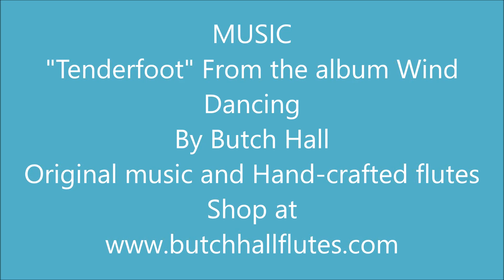Paws and Stripes a Portrait of BRUISER by Kathy Morrow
ATTENTION: THIS PORTRAIT OFFER CLOSED  DEC. 31, 2020
PawsAndStripes.Org is a Non-profit group that works with Veterans and the dogs they train to become service dogs.
Two lives saved...Helping dogs - helping Heroes.  PawsAndStripes.Org

This is a quick video of a "Bruiser" It is 5x7 and matted 8x10. I used permanent marker and watercolor.
See more of my art at kathymorrowstudio.com